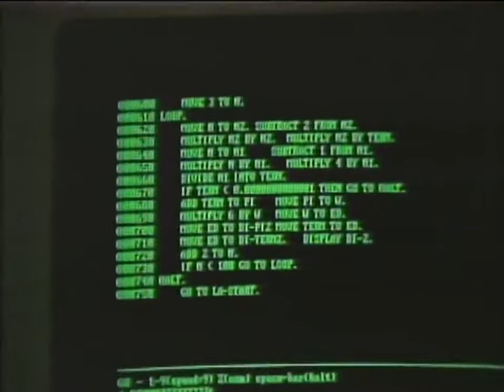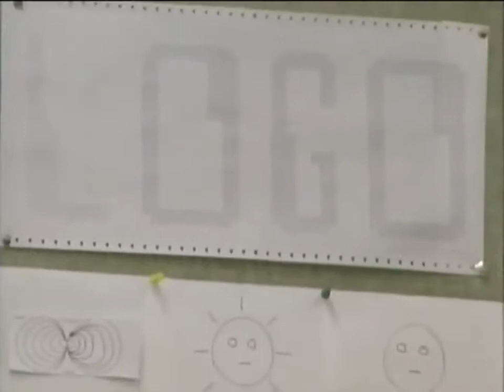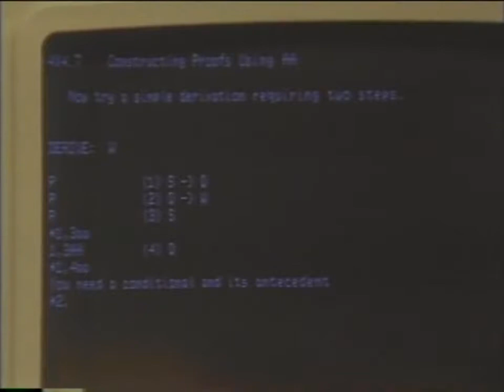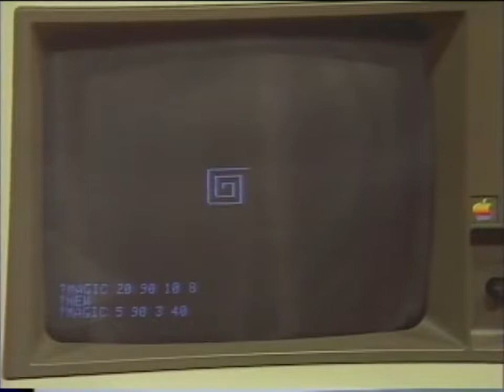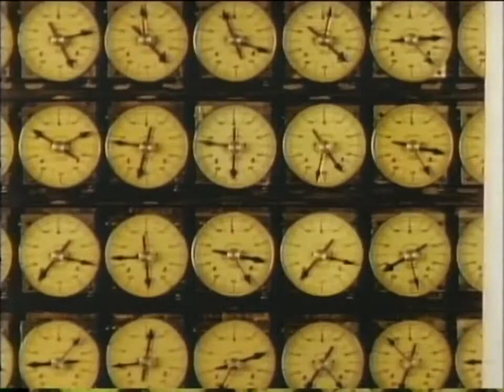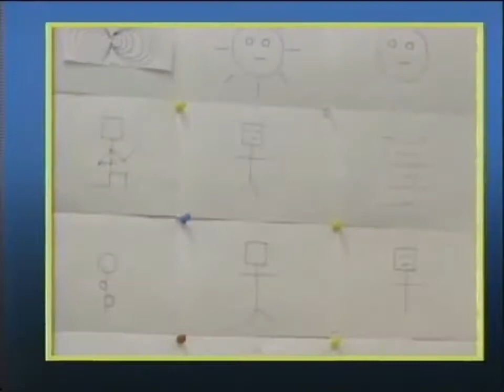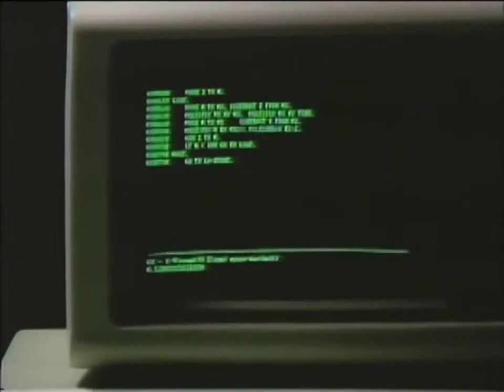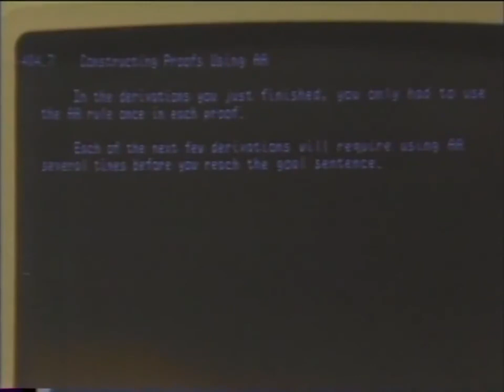Computer Chronicles S01/E26 Computers in Education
An early look at how computers are being used in formal education. Guests include Professor Patrick Suppes of Stanford University and Glenn Kleiman, author .